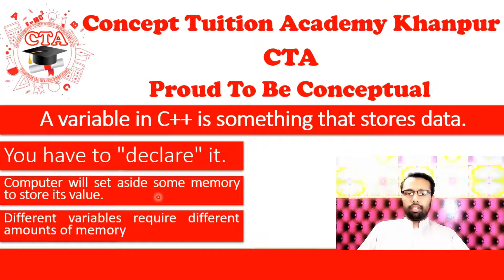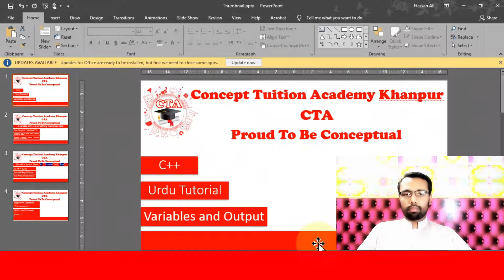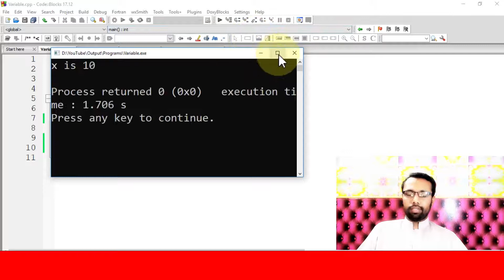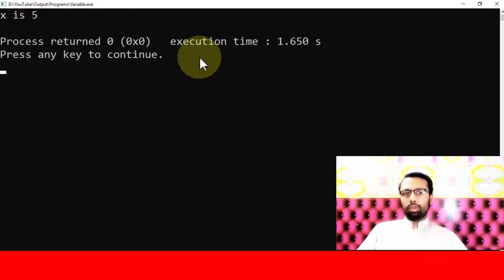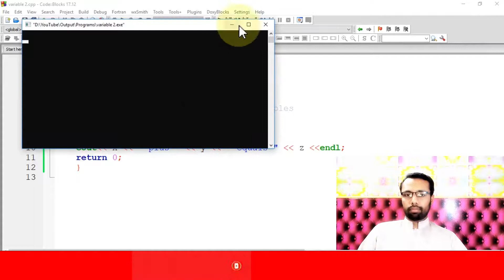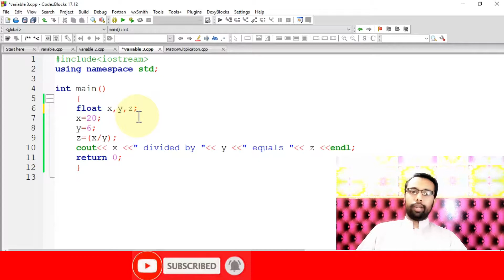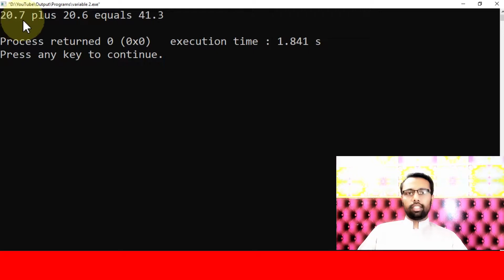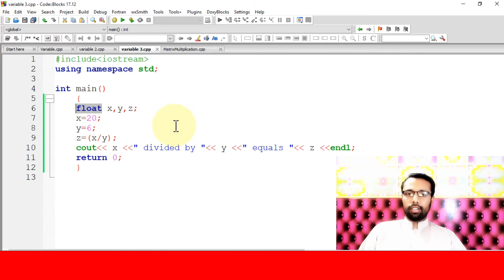Variable Data Type Addition Division in C++ by Concept Tuition Academy CTA Khanpur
Variable Data Type Addition Division in C++
Here are the links to .cpp fles:

 Concept Tuition Academy CTA Khanpur